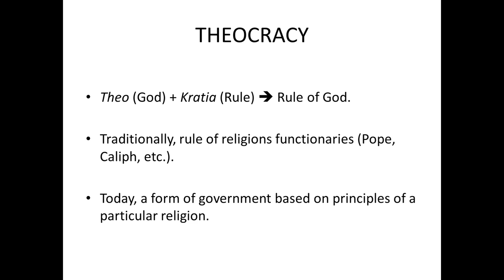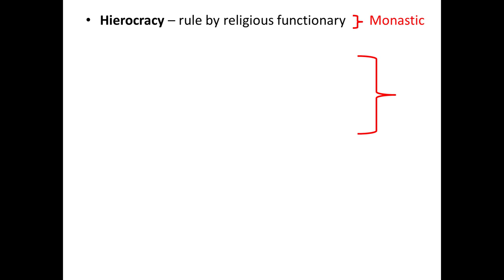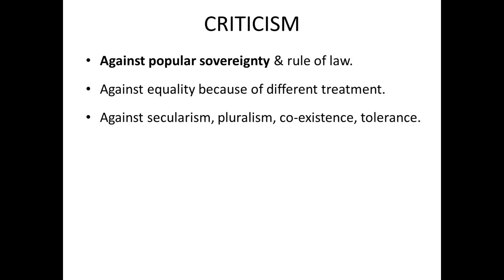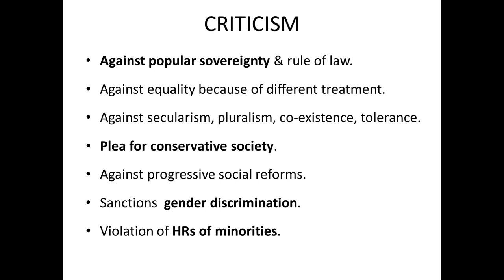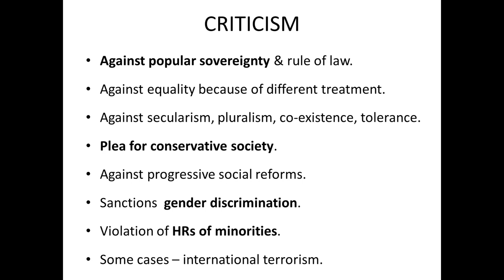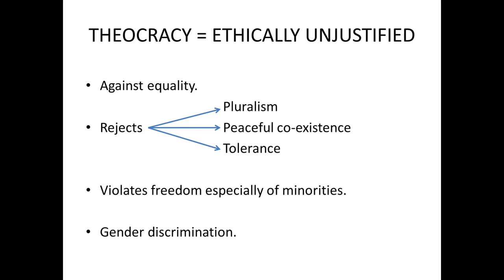Theocracy Form Of Government | Philosophy For UPSC | Social Political Philosophy | IGNOU | NEET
Amazon link for INDIAN PHILOSOPHY book

Amazon link for WESTERN PHILOSOPHY book

Amazon link PHILOSOPHY OF RELIGION question bank

A monarchy is a form of government in which a person, the monarch, is head of state for life or until abdication. The political legitimacy and authority of the monarch may vary from purely symbolic (crowned republic), to restricted (constitutional monarchy), to fully autocratic (absolute monarchy), and can expand across the domains of the executive, legislative and judicial. A monarchy can be a polity through unity, personal union, vassalage or federation, and monarchs can carry various titles such as king, queen, emperor, Raja, khan, caliph, tsar, sultan, or shah.

In most cases, the succession of monarchies is hereditary, often building dynastic periods, however elective and self-proclaimed monarchies are possible. Aristocrats, though not inherent to monarchies, often serve as the pool of persons to draw the monarch from and fill the constituting institutions (e.g. diet and court), giving many monarchies oligarchic elements.

Source : Wikipedia

Theocracy is a form of government in which a deity of some type is recognized as the supreme ruling authority, giving divine guidance to human intermediaries that manage the day-to-day affairs of the government.

Source : Wikipedia

Democracy (Greek: dēmokratiā, from dēmos 'people' and kratos 'rule') is a form of government in which the people have the authority to choose their governing legislation. Who people are and how authority is shared among them are core issues for democratic theory, development and constitution. Cornerstones include freedom of assembly and speech, inclusiveness and equality, membership, consent, voting, right to life and minority rights.

Generally, the two types of democracy are direct and representative. In a direct democracy, the people directly deliberate and decide on legislation. In a representative democracy, the people elect representatives to deliberate and decide on legislation, such as in parliamentary or presidential democracy. Liquid democracy combines elements of these two basic types.

Source : Wikipedia

Social political philosophy lectures for exams like UPSC, RPSC, UPPCS, NEET, JRF, IGNOU, etc. for Hindi & English medium students.

Based on Patanjali classes, this lecture covers the topic "theocracy" under the broader heading "forms of government" as discussed in philosophy, political science and political theory.

Related topics like theocracy, democracy, polyarchy, etc. will be discussed under "forms of government".

राजतंत्र राजतंत्र क्या है राजतंत्र और गणतंत्र में अंतर लोकतंत्र क्या है लोकतंत्र की विशेषताएं बताएं प्रजातंत्र किसे कहते हैं प्रजातंत्र और लोकतंत्र में अंतर यूपीएससी